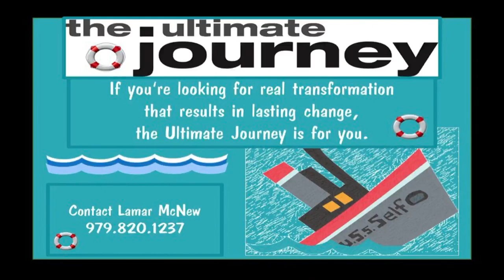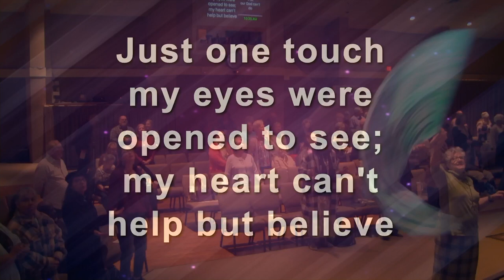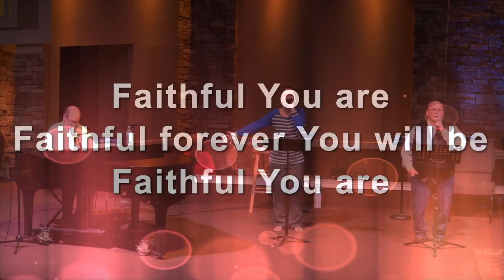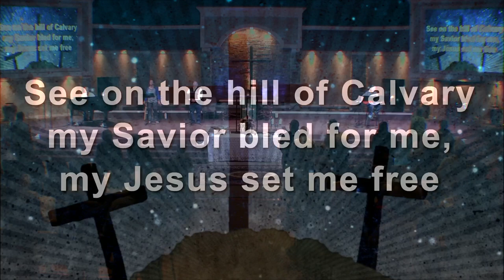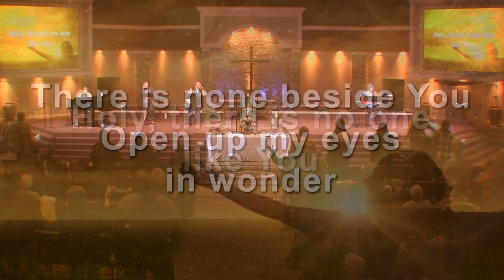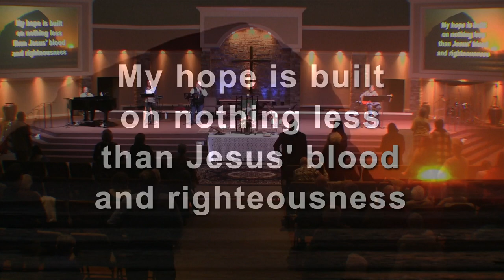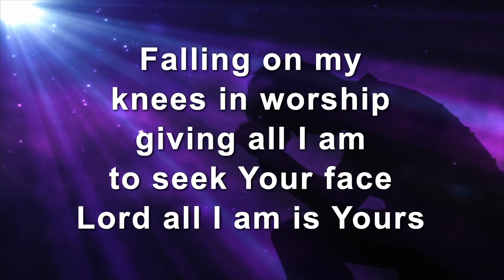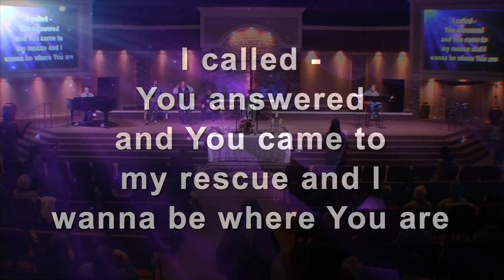January 21, 2024 - "Why Did Jesus Come?" - John 4 and 7 - Pastor Mario R. Parga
January 21, 2024 - "Why Did Jesus Come?" - John 4 and 7 -Aldersgate Church College Station Tx, Pastor Mario R. Parga. Program starts in 2 min CCLI License#135158.